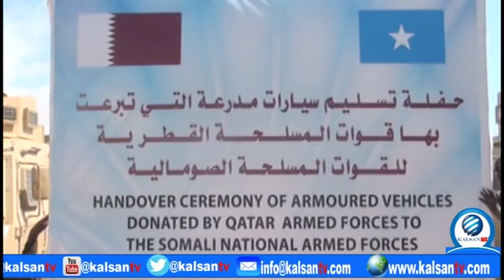Dowladda Qatar ayaa dowladda somaliya ku wareejisay 68 ka mid ah gaadidka gaashaman